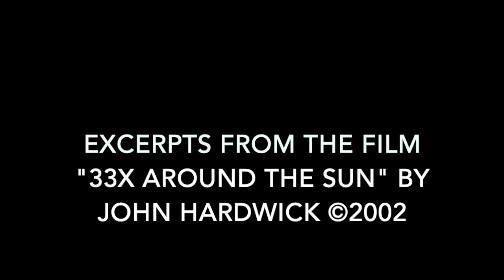Patient Here Myself - Stephen Hero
The video has been made from re-edited excerpts from the John Hardwick film '33x Around The Sun' (2005) which featured original music by Patrick Fitzgerald. All original footage has been used with permission.

Written and performed by Patrick Fitzgerald with:
Semay Wu | Cello
Will Fulford-Jones | Mandolin
Yves Altana | Cymbals

I’m sorry I can’t help
I’m a patient here myself
I used to know the exit, the way through the doors
Now we’ll both just have to wait
Buzz and beep go the machines
As we sit and stare at the TV
Their digital humming, digital numbing
The more they bleep the less you feel
The nurse wheels us to the needles
Where they bleed us, then try to feed us
They call me by my first name like I’m demented
Then wheel me behind the curtain again
Take him down, take him down
X-ray form, X-ray gown
The doctor frowns at the screen he sees
He can't even bear to look at me
“Is it alive or dead? How can you tell?
Prod it, prod it, see if it moves
Prod it, prod it, see if there's goo”
But I’m a stranger here myself
I got lost in the hall, in the white corridor
We’ll both just have to wait.